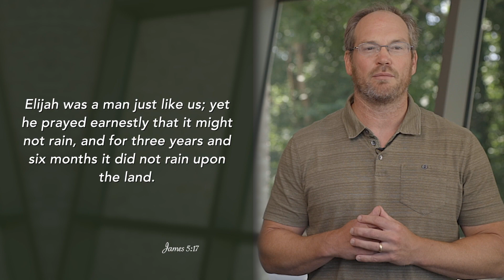Daily Practice for Sunday, August 7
Elijah was a man just like us; yet he prayed earnestly that it might not rain, and for three years and six months it did not rain upon the land.
James 5:17

Today we're starting a new message series, looking at the life of the Prophet Elijah. The above passage from James begins with a shocking statement: he says that Elijah was “a man just like us.”
As we go through this series, we're going to realize Elijah did some amazing things. Elijah is mentioned thirty times in the New Testament. He prayed, as the above verse says, and the rain stopped; and it didn't rain again until he prayed for it to do so. He called fire down from heaven. And yet, James challenges us to think of Elijah as being just like us.

This is a great reminder, as we go through the series on Elijah, of the power of prayer and the power of prayer that comes out of obedience to God that follows God's will. Let's pray for the grace to remember that Elijah was just like us. And like Elijah, if we are obedient to God and we live a life of prayer, we can do amazing things as well.

Heavenly Father, we thank you for these words from James, and we thank you for the life of Elijah. Over the next five weeks, as we look at his life, help us to learn from him, to learn from him his prayerful obedience that we might have the impact that he had. We pray this through Christ, our Lord. Amen.